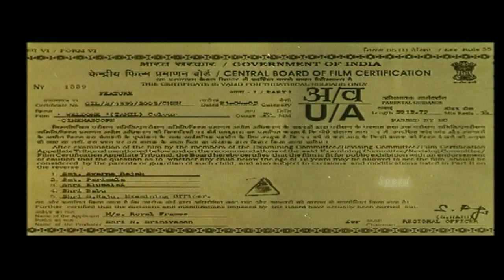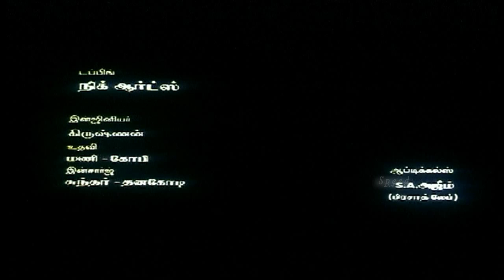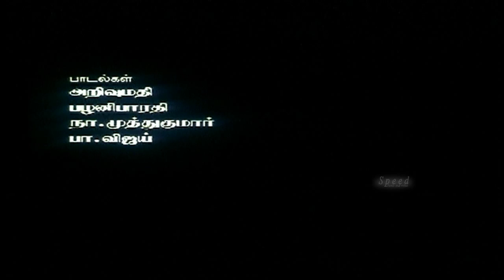Welldone | Tamil Full Movie | Jayanth, Chytra Hallikeri, K. Prabakaran,Ramji